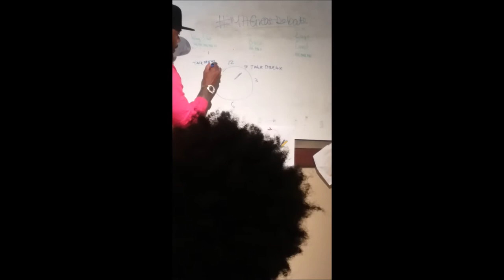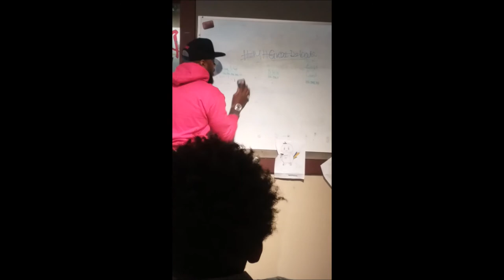VEGAS NEWPORT JR INTERN POWER 98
MARCH 9TH VEGAS INTERN WITH MR MOVIE TIME POWER 98'S SPORT E. ODIE BIGGIE SMALLS TRIBUTE FREESTYLE FRIDAY LETS GOO!!!